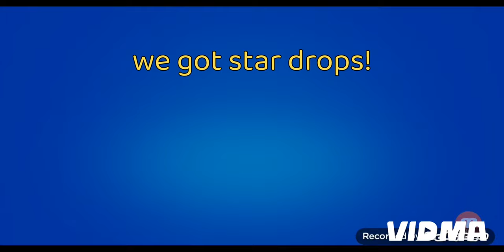playing brawl stars until getting all star drops# brawl stars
this video maked for fun i dont make bad word in my videos bye (: